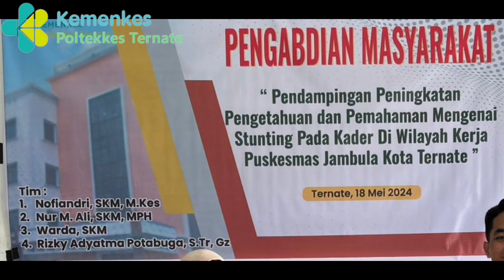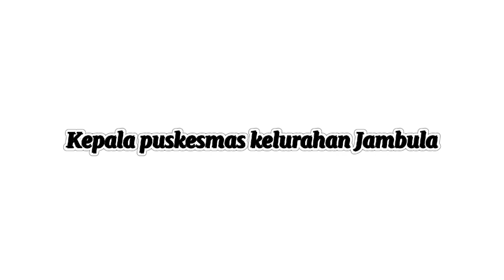Pengabdian Masyarakat - Stunting - Poltekkes Kemenkes Ternate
Pengabdian Masyarakat Pendampingan Peningkatan Pengetahuan dan Pemahaman Mengenai Stunting Pada Kader di Wilayah Kerja Puskesmas Jambula